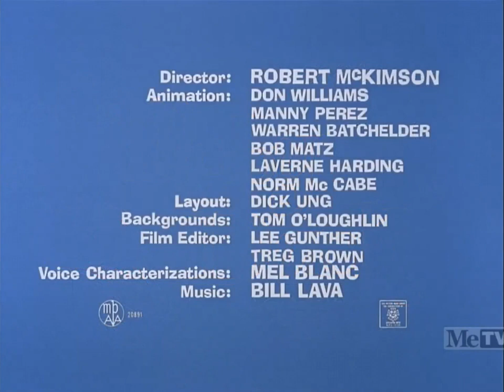Ligerinho e patolino em o náufragos